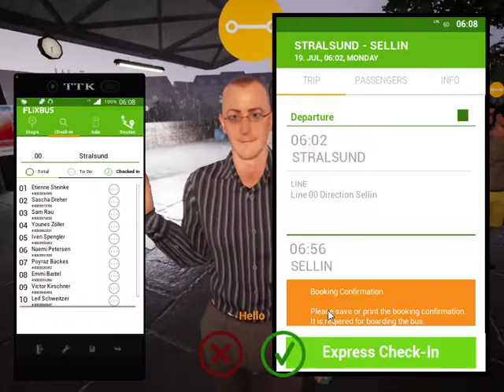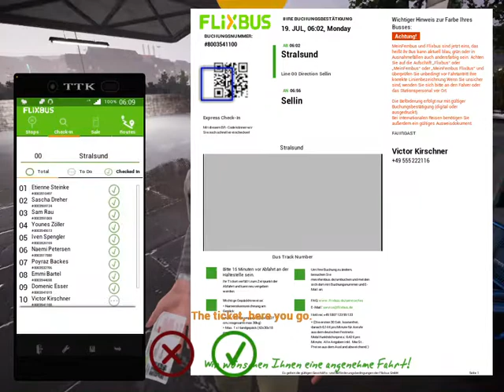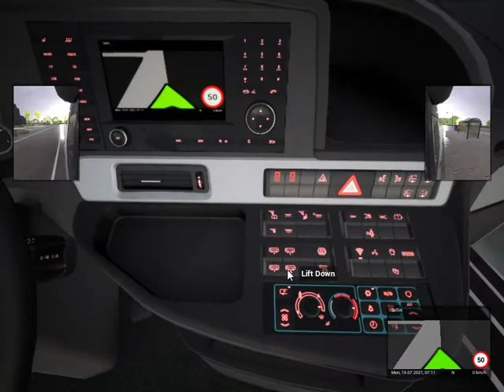Fernbus Simulator - Stralsund to Sellin | Comfort Class HD!Pc Gameplay